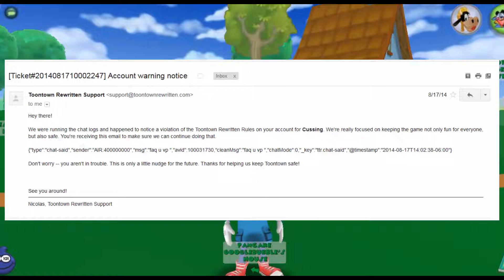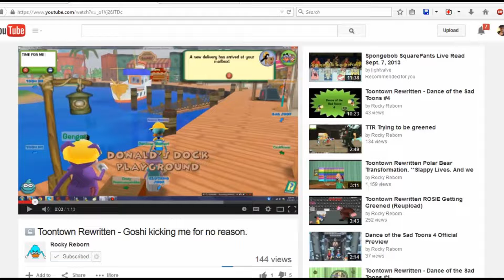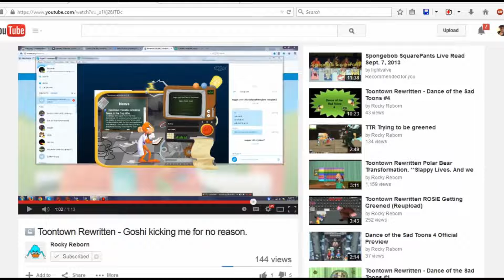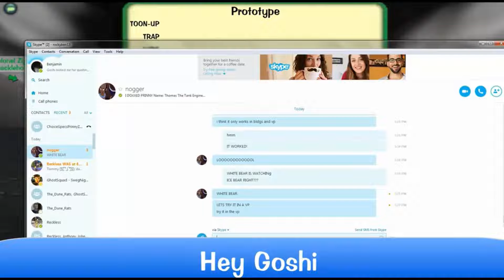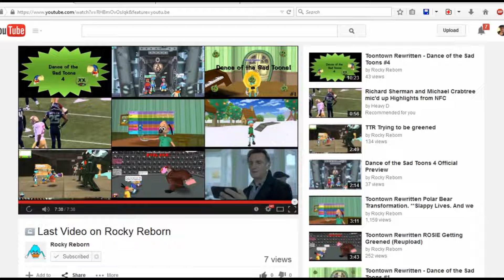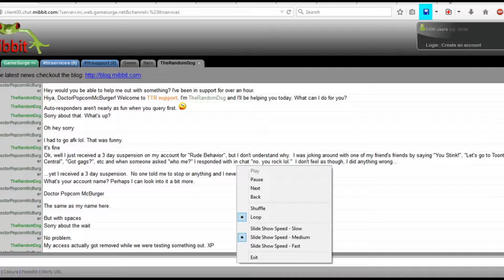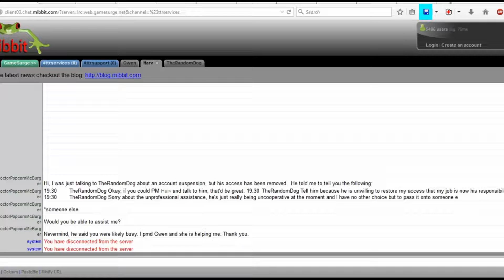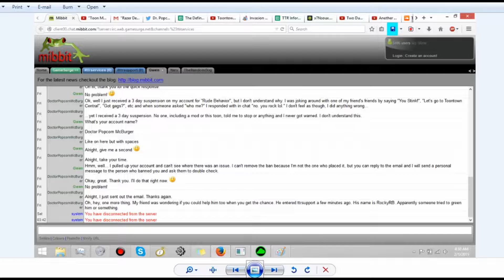Mega Rant: Goshi the Abusive Moderator - Part 1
In this video, Rocky and I discuss various instances where TTR mods and devs have abused their powers and acted unprofessionally.  In particular, Goshi is addressed, for he is the biggest offender.  I encourage you to watch the whole thing, because we have proof and this is nothing but the cold hard facts.  Please note, this is not intended to be an anti-TTR video; this is merely educational, in attempt to bring about change.